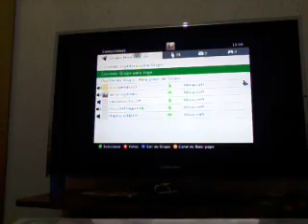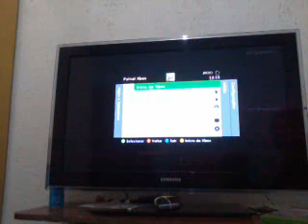minecraft ep 9 online